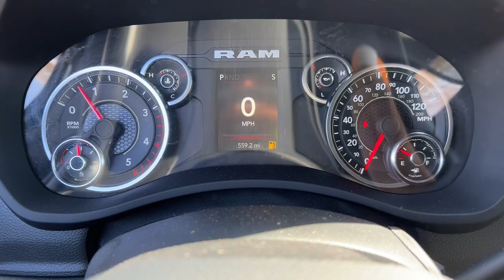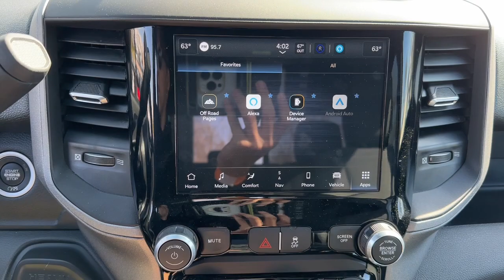2024 Ram 2500 Tradesman MO Kansas City, Gladstone, Liberty, Parkville, Saint Joseph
New 2024 Ram 2500 Tradesman available at Gladstone CDJR located in 5610 N Oak Trafficway, Gladstone, MO, 64118. Servicing the Kansas City, Gladstone, Liberty, Parkville, Saint Joseph, Independence, Smithville, Platte City, Kearney, Excelsior Springs area.